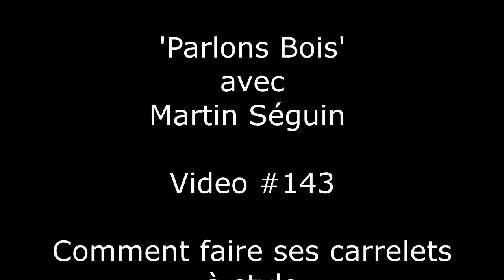Comment fabriquer ses carrelets à stylo. Parlons Bois Ep.143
Pour les amateurs de tournage qui font des stylos en bois. Voici comment faire ses propres carrelets.